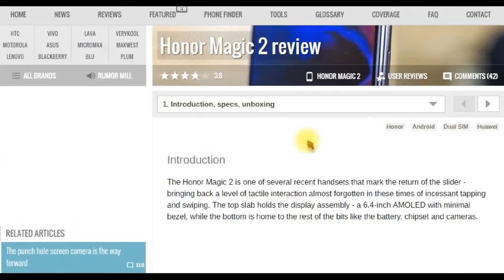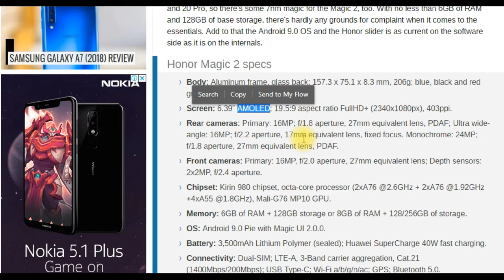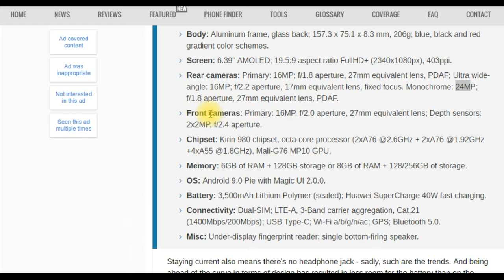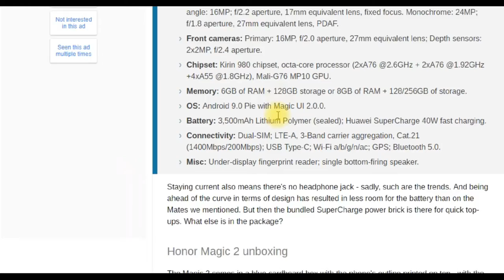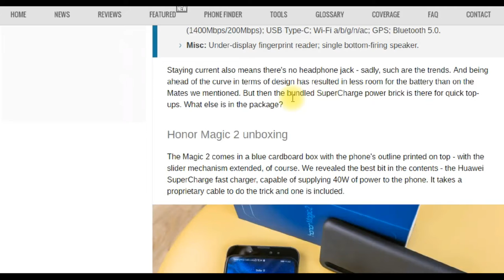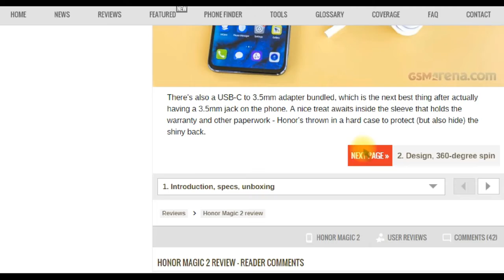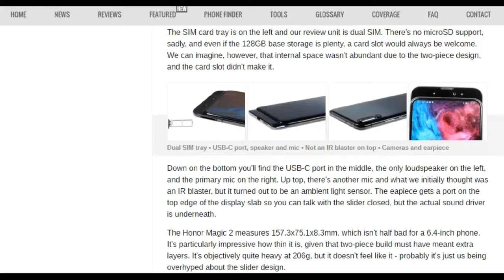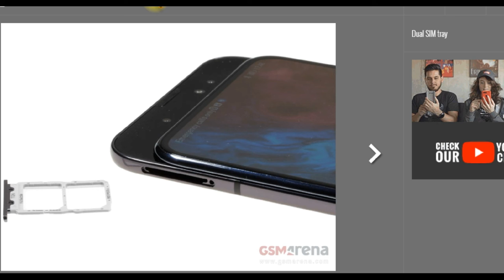Honor Magic 2 specifications & Review in Hindi |Honor Magic 2 specs|9.0 Pie|TrippelAMOLED Display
नमस्कार दोस्तो  ईस विडिओ मे मैने आपको Honor Magic 2   कि Review कर के दिखाई है.
Honor Magic 2 price. The Honor Magic 2 price starts at CNY 3,799 (roughly Rs. 40,300) for its 6GB RAM/ 128GB inbuilt storage variant, going up to CNY 4,299 (roughly Rs. 45,600) for its 8GB RAM/ 128GB storage variant, and CNY 4,799 (roughly Rs. 50,100) for its 8GB RAM/ 256GB storage variant.

Honor Magic 2 specs
BODY : Aluminum frame, glass back; 157.3 x 75.1 x 8.3 mm, 206g; blue, black and red gradient color schemes
SCREEN : 6.39" AMOLED; 19.5:9 aspect ratio FullHD+ (2340x1080px), 403ppi.
REAR CAMERA : Primary: 16MP; f/1.8 aperture, 27mm equivalent lens, PDAF; Ultra wide-angle: 16MP; f/2.2 aperture, 17mm equivalent lens, fixed focus. Monochrome: 24MP; f/1.8 aperture, 27mm equivalent lens, PDAF.
FRONT CAMERA: Primary: 16MP, f/2.0 aperture, 27mm equivalent  sensors: 2x2MP, f/2.4 aperture.
CHIPSET : Kirin 980 chipset, octa-core processor (2xA76 @2.6GHz + 2xA76 @1.92GHz +4xA55 @1.8GHz), Mali-G76 MP10 GPU.
MEMORY: 6GB of RAM + 128GB storage or 8GB of RAM + 128/256GB of storage.
OS: Android 9.0 Pie with Magic UI 2.0.0.
Battery: 3,500mAh Lithium Polymer (sealed); Huawei SuperCharge 40W fast charging.
Connectivity: Dual-SIM; LTE-A, 3-Band carrier aggregation, Cat.21 (1400Mbps/200Mbps); USB Type-C; Wi-Fi a/b/g/n/ac; GPS; Bluetooth 5.0.
Misc: Under-display fingerprint reader; single bottom-firing speaker.

ABOUT HONOR
Honor is a mobiles, tablets, and wearables brand of Chinese telecommunications giant Huawei. Established in 2013, the largely-online brand contributes a significant proportion of Huawei's total sales in its categories